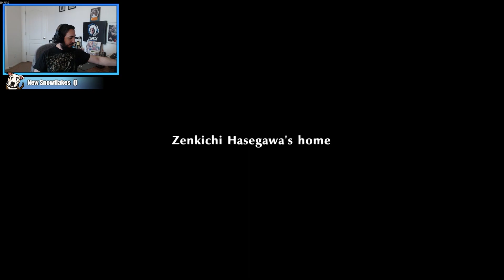FROSTIE FULLTHRU: Persona 5 Strikers (Episode 60)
Persona 5 Strikers is an action role-playing game developed by Omega Force and P-Studio and published by Atlus. The game is a crossover between Koei Tecmo's Dynasty Warriors franchise and Atlus' 2016 role-playing game Persona 5, and is set half a year after the events of the original Persona 5. It follows Joker and the rest of the Phantom Thieves of Hearts as they investigate a series of mysterious events involving people across Japan.